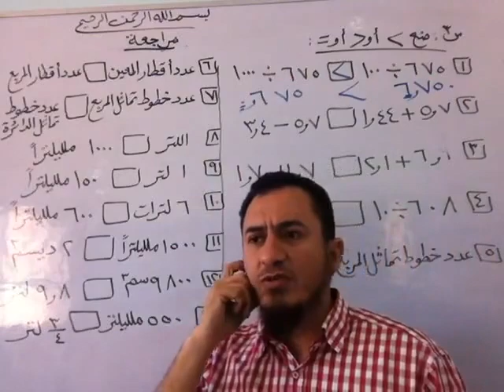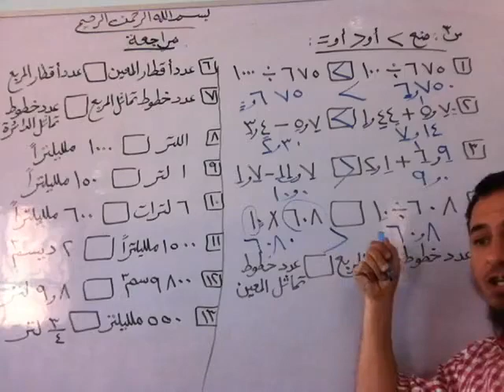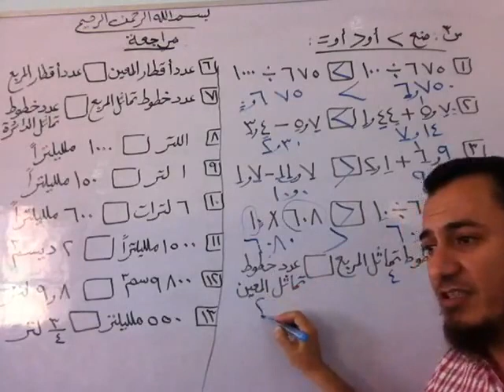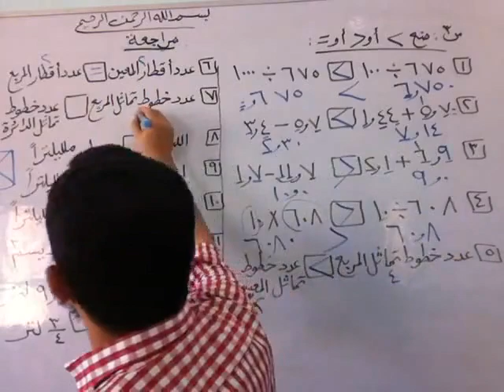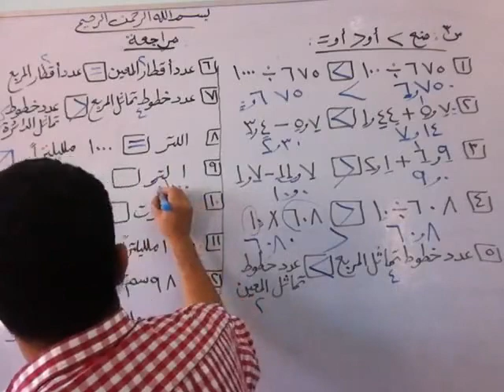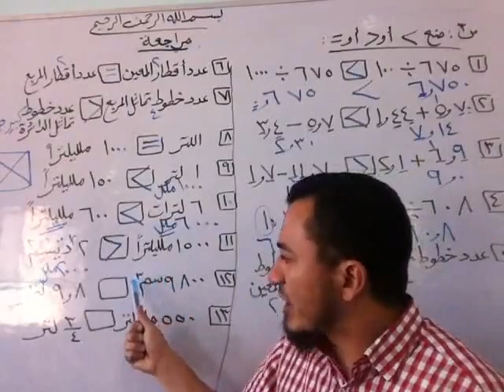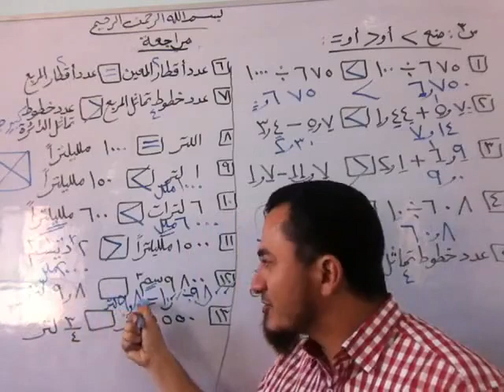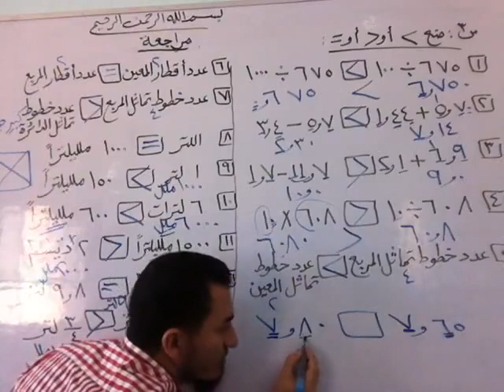المراجعة النهائية 19 للصف الرابع الابتدائي الفصل الدراسي الثاني